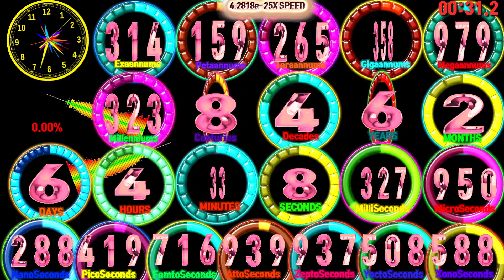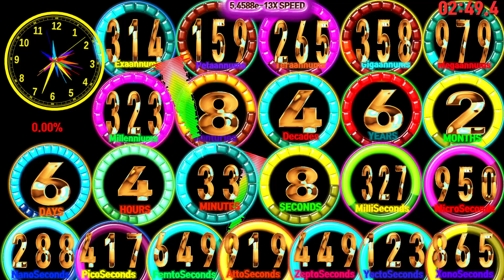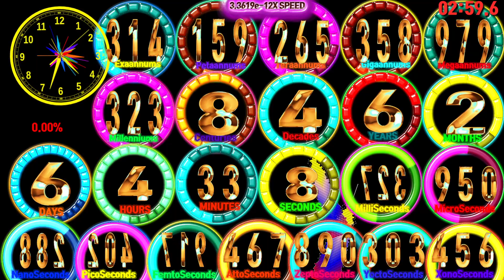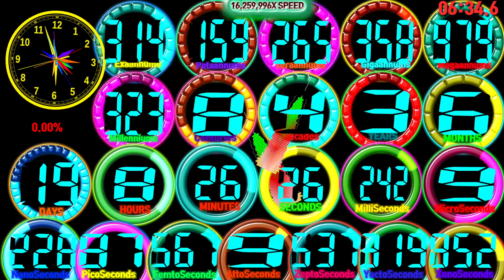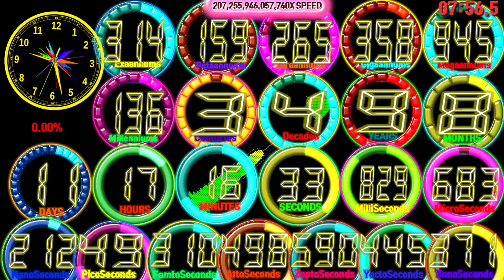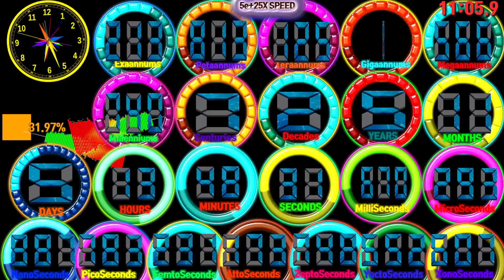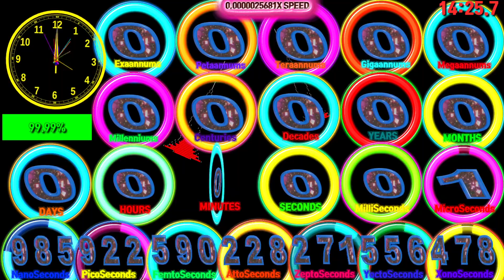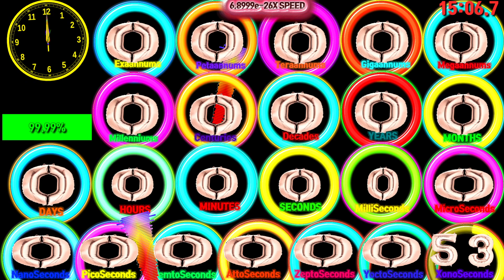[Speed feeling] Pi Number 314exaannums 159peta 265tera 358giga 979maga countdown alarm🔔nano pico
314exaannums 159peta 265tera 358giga 979maga 323mille 8cen 4decades 6years 2months 6days 4hours 33minutes 8seconds 327milliseconds 950micro 288nano 419pico 716femto 939atto 937zepto 510yocto 582xono start 1e-27 max 5e+25

00:00 - Ready
00:04 - Start Timer 1.0000e-27X SPEED🎵[Xaia, Rain Man, Oly - Breakdown NCS Release]
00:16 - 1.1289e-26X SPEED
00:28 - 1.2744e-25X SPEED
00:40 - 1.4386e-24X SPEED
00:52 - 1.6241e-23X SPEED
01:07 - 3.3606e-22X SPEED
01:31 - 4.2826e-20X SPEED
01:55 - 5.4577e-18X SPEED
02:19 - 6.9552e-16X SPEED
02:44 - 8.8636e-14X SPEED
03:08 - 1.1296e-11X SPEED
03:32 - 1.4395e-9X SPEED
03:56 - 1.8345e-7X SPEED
04:14 - 🎵[Clarx,Debris,3rd Prototype,Castion,EMDI-Evolution(feat. Harley Bird)]
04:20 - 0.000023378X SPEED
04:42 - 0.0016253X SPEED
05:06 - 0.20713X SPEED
05:30 - 26X SPEED
05:54 - 3,363X SPEED
06:18 - 428,692X SPEED
06:40 - 29,804,573X SPEED
06:46 - 🎵[Different Heaven - OMG NCS Release]
07:04 - 3,798,241,982X SPEED
07:28 - 484,041,222,854X SPEED
07:52 - 61,685,355,098,855X SPEED
08:17 - 7,861,072,268,250,616X SPEED
08:41 - 1,001,801,109,965,645,000X SPEED
09:05 - 127,667,756,977,857,970,000X SPEED
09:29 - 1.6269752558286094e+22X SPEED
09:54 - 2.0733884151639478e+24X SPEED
10:12 - 5e+25X SPEED MAX
10:16 - 🎵[Tobu Infectious NCS Release]
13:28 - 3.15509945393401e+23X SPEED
13:44 - 7,430,334,449,778,662X SPEED
14:00 - 169,768,831X SPEED
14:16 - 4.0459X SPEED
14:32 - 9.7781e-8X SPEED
14:33 - 🎵[Chris Later & Dany Yeager - There's Nobody Else NCS Release]
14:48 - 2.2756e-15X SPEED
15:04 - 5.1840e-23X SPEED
15:15 - Timer End